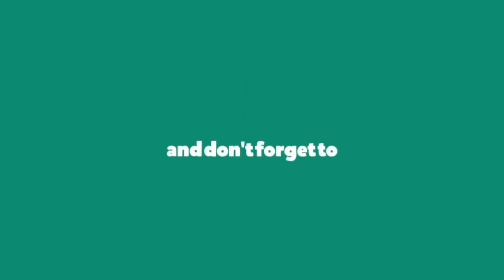Best 3 WICKED GAME - GRACE CARTER Song Dance Cover || Choreography - Jan Ravnik || Ara jazz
Dance Cover on WICKED GAME Song, Choreography - Jan Ravnik Ara jazz  Karen Estabrook The Best Dance Cover in This Song in World.